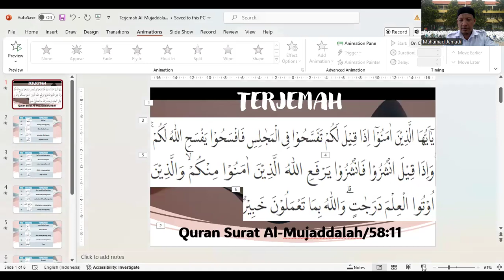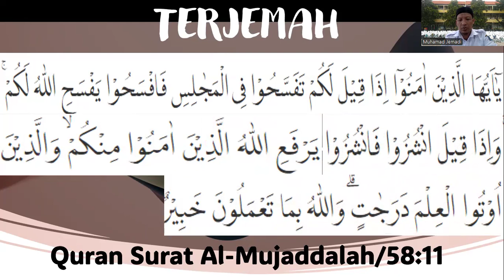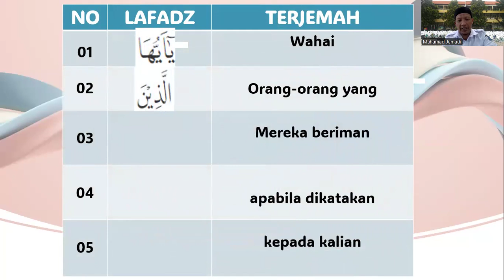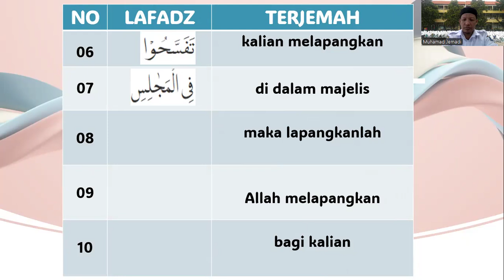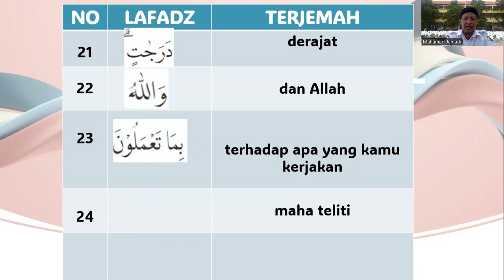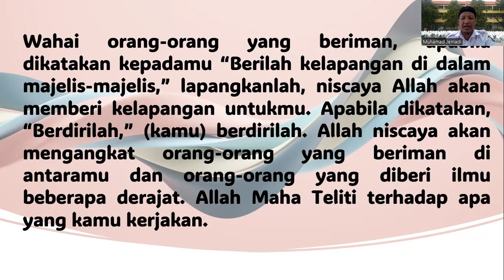TERJEMAH Q S MUJADDALAH:11